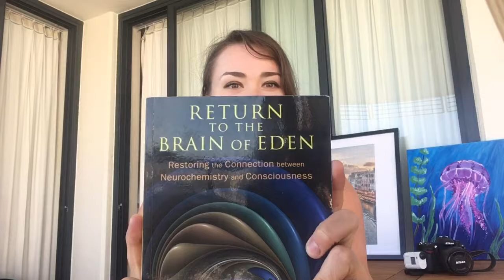Creativity, Returning to the brain of Eden, higher self development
Hello and welcome! I am travelling vegan and I love going to new places, love riding my bike and love the animals. Hope you enjoyed this video and may be it inspired you to go somewhere new and try amazing vegan food.